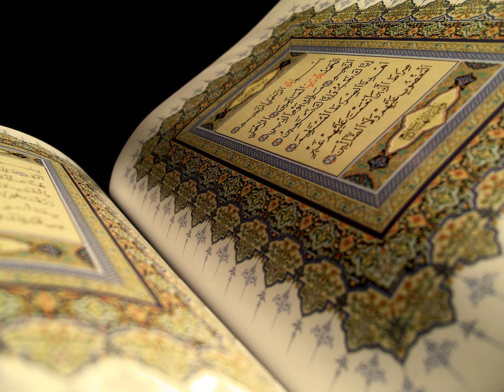2 - Hadith Surah Al-Falaq (113) et An-Nas (114) et Tafsir Surah Al-Ikhlas (112) (en Bambara - Mali)